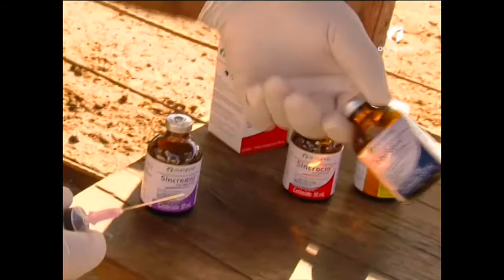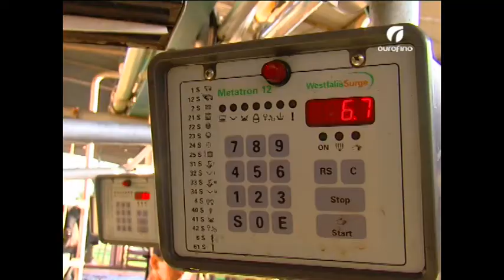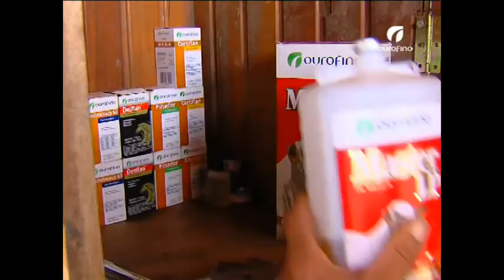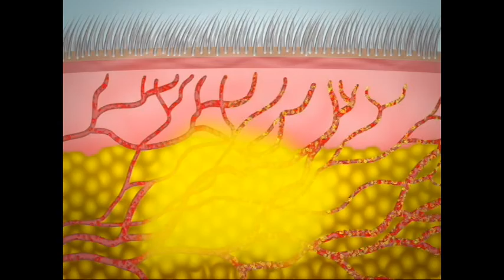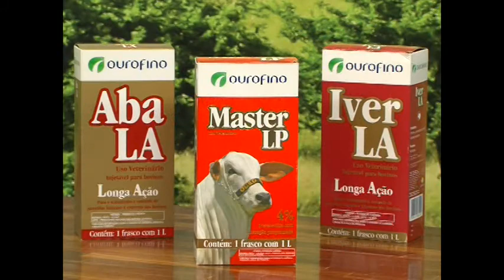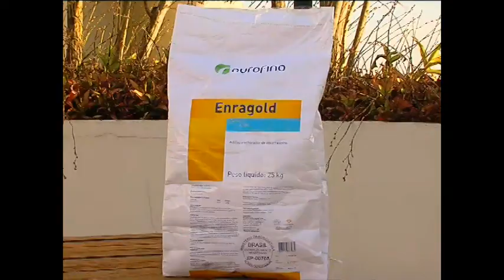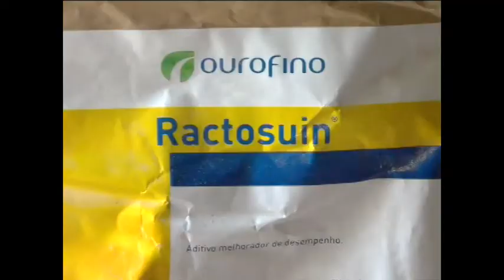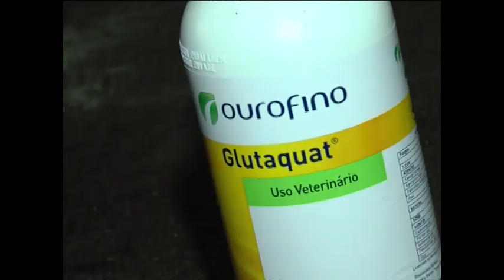Indução de Lactação, Gado Elite, Aves - Ourofino em campo - 20/11/2013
Veja os resultados do protocolo para indução de lactação na fazenda Moura, em Minas Gerais, e os cuidados com gado elite na propriedade Amapá, no Tocantins. O quadro Sem Dúvida traz perguntas sobre o controle sanitário e nutricional em aves.

Não se esqueça de nos informar a cidade em que você mora.